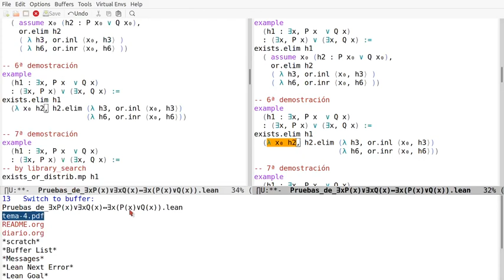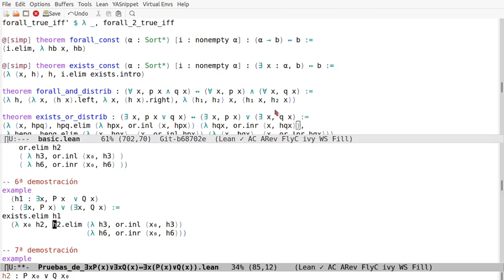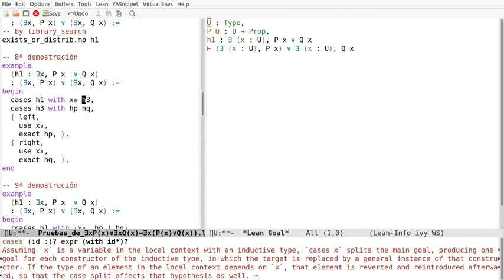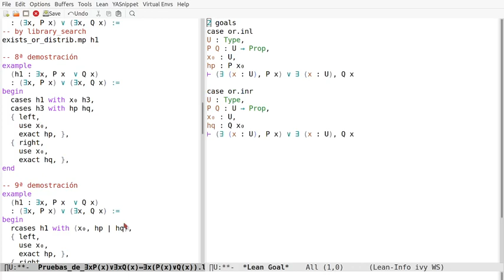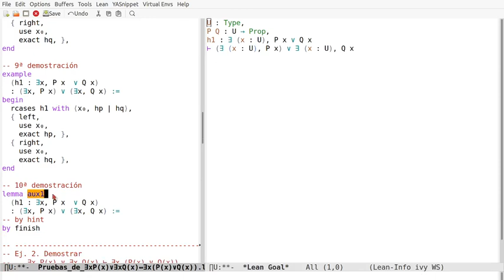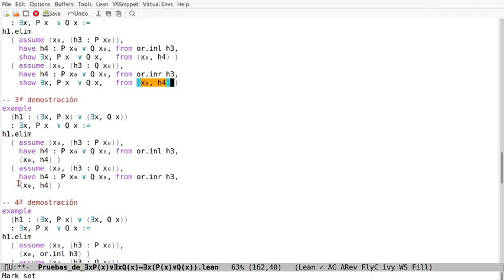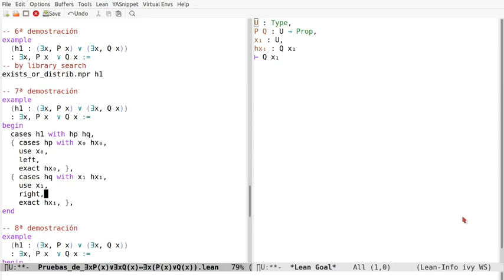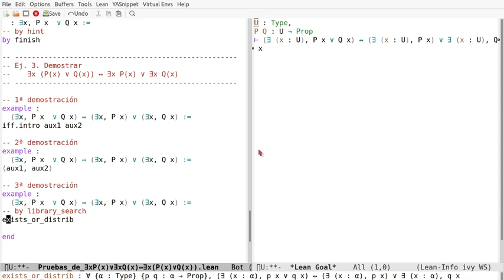Pruebas en Lean de ∃x (P(x) ∨ Q(x)) ↔ ∃x P(x) ∨ ∃x Q(x)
En el vídeo se comentan pruebas en Lean de la propiedad distributiva del existencial sobre la disyunción
   ∃x (P(x) ∨ Q(x)) ↔ ∃x P(x) ∨ ∃x Q(x)
a la sesión en Lean Web.